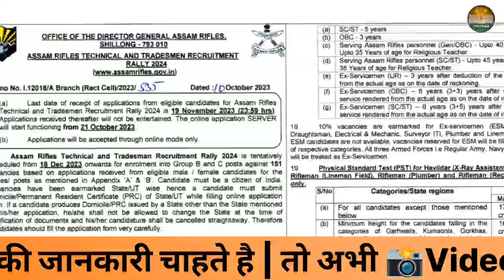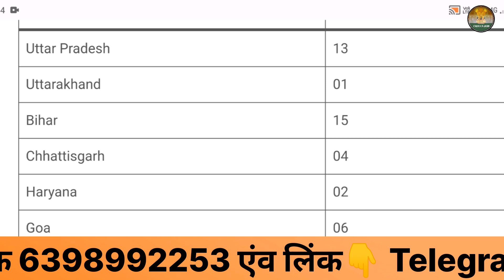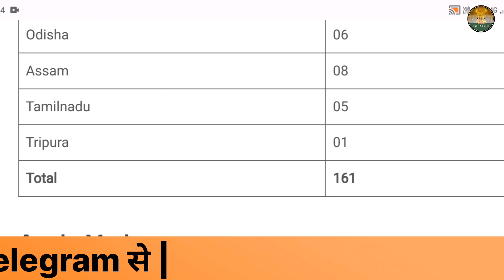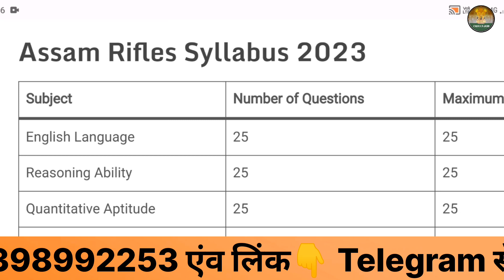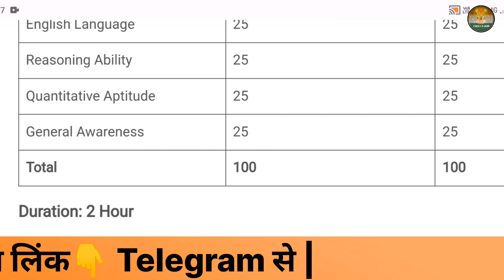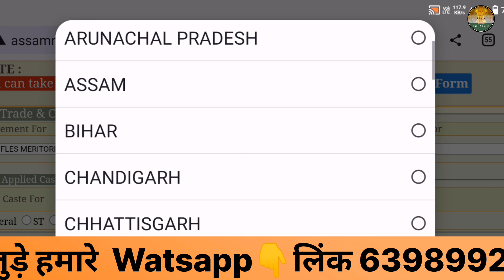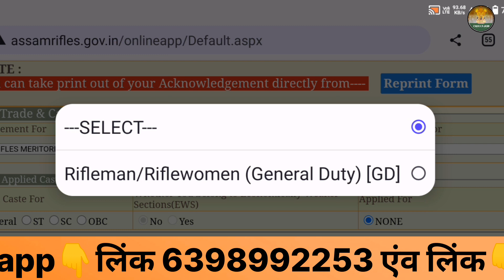Assam Rifle के नई भर्ती | Assam rifle vecancy 2023 | Assam rifle requirement 2023 | indian job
Assam Rifle के नई भर्ती | Assam rifle new vecancy 2023 | Assam rifle requirement 2023 | indian job